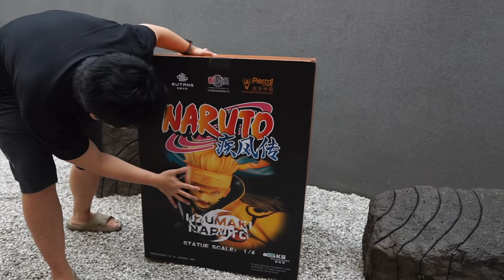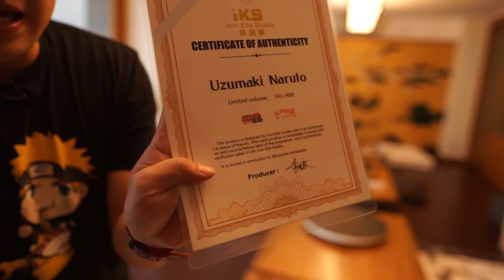UNBOXING UZUMAKI NARUTO TERKEREEEN DALAM HIDUP GUE!! NARUTO KURAMA RASENSHURIKEN! 80 CM by IRONKITE!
FRENZ!!! SEMOGA JADI YAHHH
MASASHI KISHIMOTO nerusin BORUTO
AMIN!!!

YANG DAERAH BANDUNG, WAJIB NYOBAIN
MUSOUYA JLN HEGARMANAH no 2 BANDUNG

YANG MAU BELI KAOS NARUTO SUPER CUTE
KLIK AJA LINK DIBAWAH!!